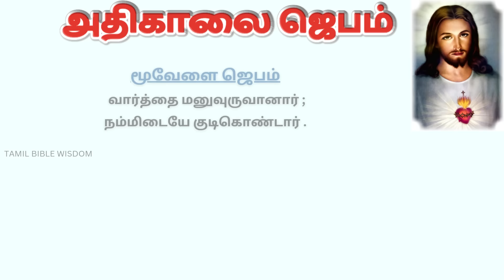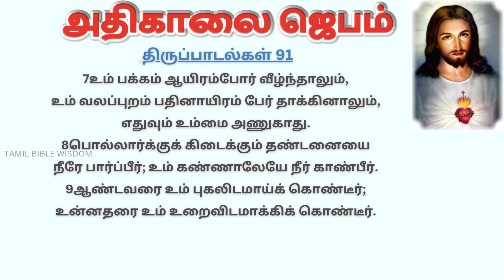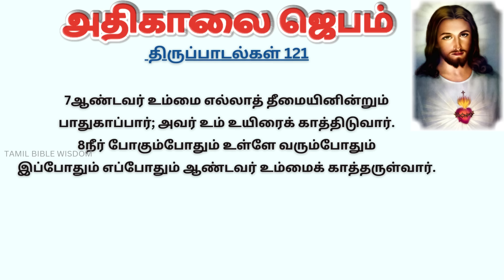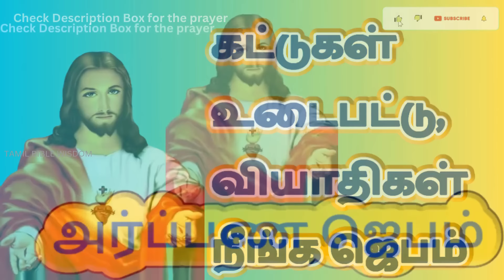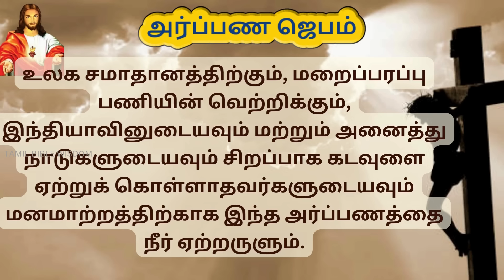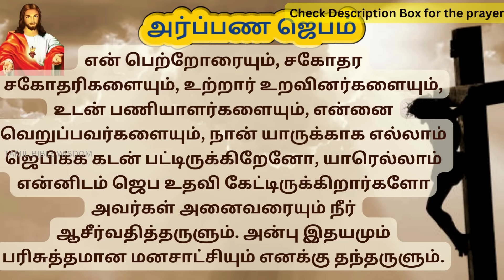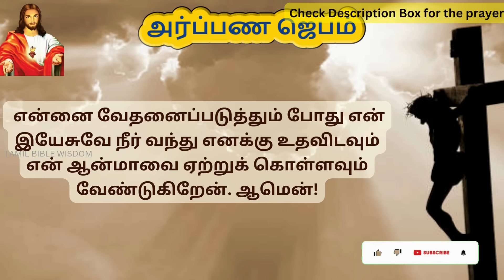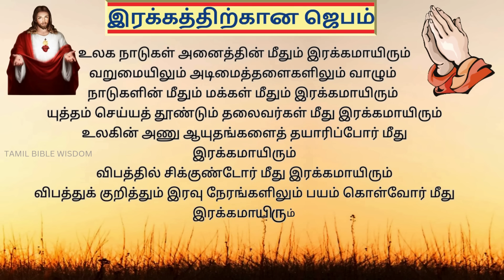கண் விழிக்கையில் அதிகாலை ஜெபம்| கடலில் வேரூன்றி நில்’ Morning Prayer in Tamil